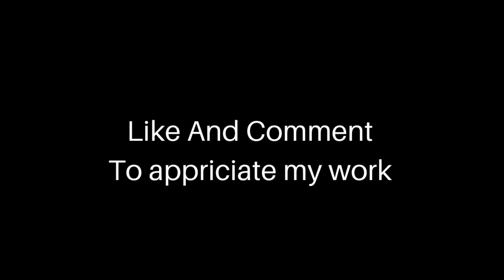Chatting with 🇺🇸Indiana,USA Partners-n-crime Podcast Host William Crooks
William crooks is the Partners-n-crime Podcast host, he is from Indiana,USA.
I Thank Him For Giving Me Opportunity To Talk With Him For Sometime, I Asked Him Few Questions About His Work, He Said About His Podcast And About The Content Of Partners-n-crime Podcast, If you are interested in knowing about the Gangsters Stories You Can Go And Listen To Partners-n-crime podcast, I’m sure you’ll enjoy if you want to know about that content.

Again sincerely I thank William crooks for giving me opportunity to talk with him for sometime.